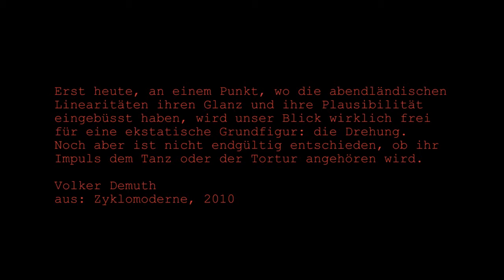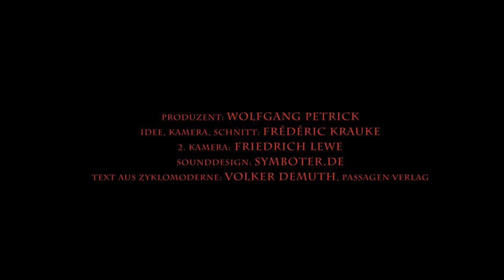Turbulence - Trailer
Ein Film von Frédéric Krauke, enstanden zur gleichnamigen Ausstellung "Turbulence" von Wolfgang Petrick in der Dominikanerkirche, Osnabrück, im September 2012.